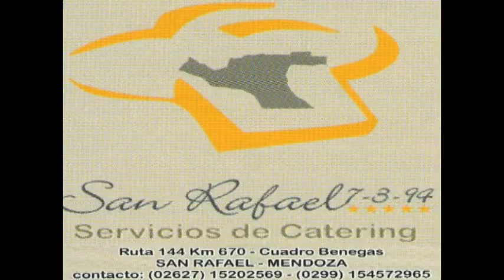Final San Jorge vs Colegio del Carmen Hockey Femenino